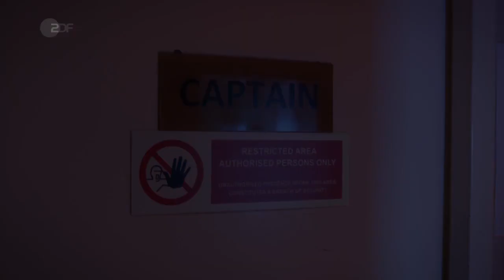Das Traumschiff: Antigua | Filme & Serien | ZDF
Die Handlung
Kein leichter Start für "den Neuen". Bereits beim Auslaufen kommt es zum Konflikt zwischen Parger und Grimm. Es wird eine turbulente, emotionale und teilweise auch gefährliche erste Reise für Max Parger, an deren Ende er sich jeden Respekt verdient hat.

Eigentlich freut sich Kapitän Parger über den Überraschungsbesuch seines Bruders. Aber er kennt Moritz gut genug, um zu wissen, dass dessen Anwesenheit, ob seiner zum Teil verrückten Ideen, auch mal im Chaos enden könnte. Daher nimmt er sich vor, Moritz im Auge zu behalten.

Kapitän Parger ist allerdings nicht das einzige Crew-Mitglied, das auf dieser Reise so manches Hindernis überwinden muss. Frieder Heinemann, ein bekannter Kreuzfahrt-Kritiker, kommt an Bord. Was an sich kein Problem für Hoteldirektorin Liebhold und ihre Crew darstellt, weil sie wissen, was sie können. Aber Hanna Liebhold und Frieder Heinemann waren einst ein Paar, und es war Hanna, die sich von Frieder getrennt hat, was der ihr nur schwer verzeihen kann und alle an Bord spüren lässt.

Sebastian Felber möchte seinen Lebensgefährten, Thomas Severin, gleich doppelt überraschen. Er möchte ihm an Bord einen Heiratsantrag machen und hat dafür, Überraschung Nummer zwei, Thomas' älteste und beste Freundin Judith Kerner eingeladen, die mit ihrem 14-jährigen Sohn Tobias an Bord kommt. Das Problem ist nur, dass Thomas der Vater von Tobias ist, was Judith bis heute geheim gehalten hat.

Genug Stoff für Marlene und Heinz Kolatschek, ein älteres Ehepaar, das während dieser Reise seine Goldene Hochzeit feiern will und schon bald feststellen muss, wie unterschiedlich die jeweiligen Vorstellungen für die Feierlichkeiten dieses großen Ereignisses sind. Marlene und Heinz reden viel über andere Menschen, sind aber sprachlos, wenn es um die eigenen Gefühle geht.

Tanja Lohmeier arbeitet als Kabinen-Stewardess an Bord und frönt, gern auch während der Arbeit und zur großen Freude der Crew und der Passagiere, ihrer großen Leidenschaft - dem Gesang. Seit vielen Jahren hegt sie einen Traum: Einmal im Leben möchte sie ihr Talent auf einer großen Bühne vor Publikum präsentieren. Dass dieser Traum aufgrund der tatkräftigen Unterstützung von Doktor Sander und Kreuzfahrtdirektor Schifferle Wirklichkeit geworden ist, begreift die quirlige Tanja erst, als sie tatsächlich bei der Abschlussgala allein auf der großen Bühne des "Traumschiffs" steht.

Humor, Liebe und Dramatik sorgen für eine kurzweilige Reise nach Antigua mit dem neuen Kapitän des "Traumschiffs", Max Parger.

Die Darsteller
Kapitän Max Parger - Florian Silbereisen
Hanna Liebhold - Barbara Wussow
Dr. Sander - Nick Wilder
Oskar Schifferle - Harald Schmidt
Staff-Kapitän Martin Grimm - Daniel Morgenroth
Marlene Kolatschek - Uschi Glas
Judith Kerner - Katharina Heyer
Tanja Lohmaier - Sarah Lombardi
Heinz Kolatschek - Michael Gwisdek
Frieder Heinemann - Mathias Herrmann
Thomas Severin - Jan Kittmann
Sebastian Felber - Leander Lichti
Moritz Parger - Joko Winterscheidt
Tobias Kerner - Alexis Salsali
und andere

Stab
Regie - Berno Kürten
Autor - Jürgen Werner
Kamera - Marc Prill
Schnitt - Ann-Sophie Schweizer
Musik - Hans Günter Wagener